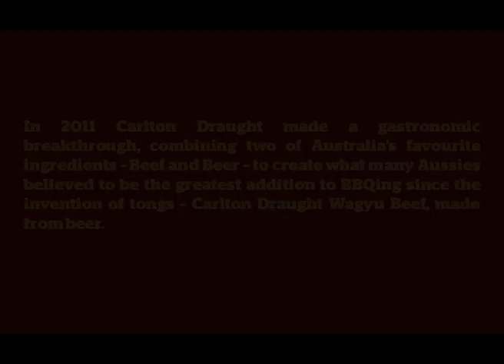Carlton Draught, Wagyu Beef Made From Beer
Inspired by a promotion bringing the world's biggest meat wheel to life, Pulse Communications made a gastronomic breakthrough. By combining two of Australia's favourite ingredients -- Beer and Beef -- they created what many Aussies believed to be the greatest addition to BBQing since the invention of tongs -- Carlton Draught Wagyu Beef, made from beer.